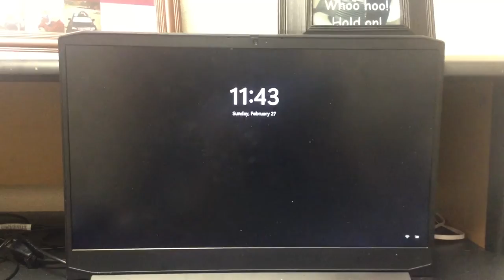Lenovo Windows 11 PC Boot Animation